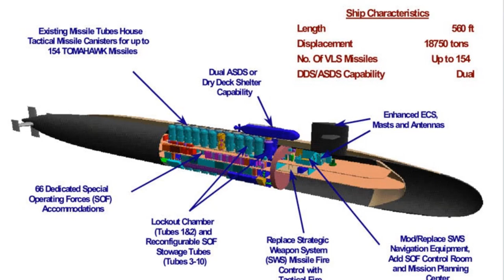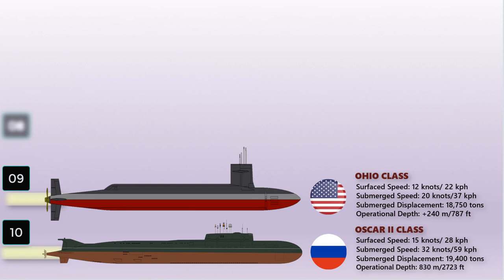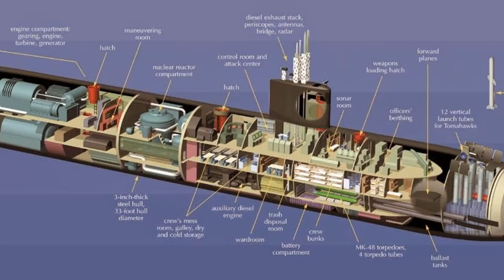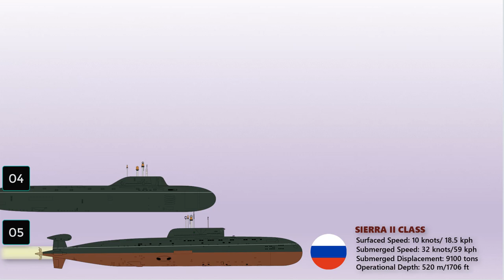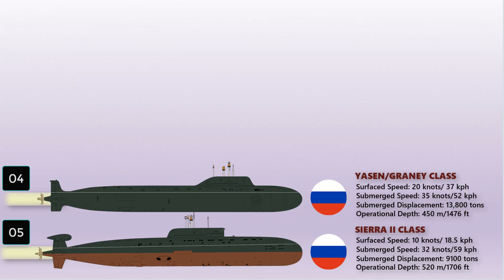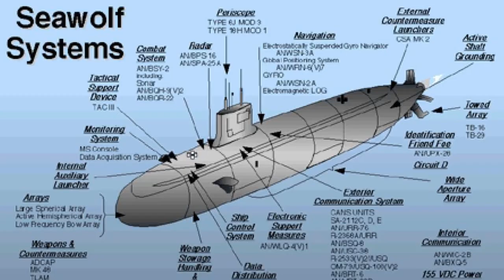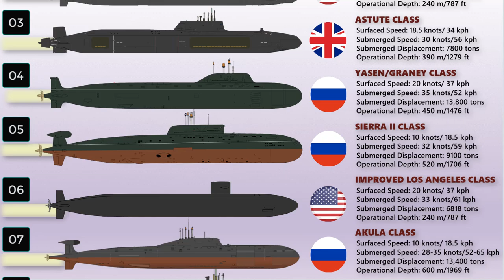Top 10 Attack Submarines in the World (2020)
*Top 10 Attack Submarines in the World | Powerful & Best Active Submarines (2020)*

🔝 Video Information:-
Designed and built to hunt and destroy hostile submarines and ships, Submarines are the wolfs of the sea. They must have great sonar in order to detect their prey. Combined with this, attack submarines need to close on their targets with the minimal chance of detection. Some of the latest attack submarines can launch cruise missiles against ships and land targets. Apart from armament and radar/Sonar, stealthiness is the main factor deciding which attack submarine is the best.  In this video, we present the top 10 Attack Submarines in the world.
Enjoy watching the video, cheers!